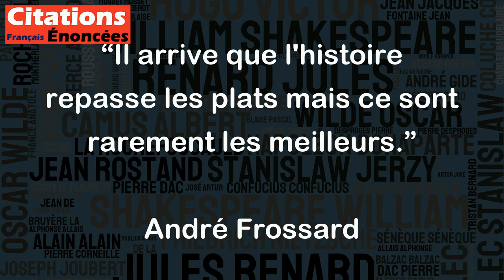Il arrive que l'histoire repasse les plats mais ce sont rarement les meilleurs. - André Frossard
Cette citation signifie que l'histoire peut parfois se répéter, mais que cela ne signifie pas nécessairement que les résultats, les situations ou les expériences seront meilleurs que la première fois. En d'autres termes, l'histoire peut nous apprendre des leçons importantes, mais nous devons être conscients que cela ne garantit pas un succès ou un résultat positif. Cela montre également l'importance de tirer des leçons du passé et de chercher à améliorer les choses pour l'avenir plutôt que de simplement répéter les mêmes erreurs.